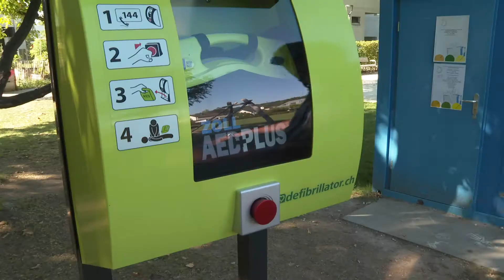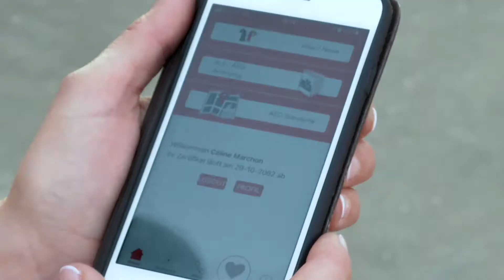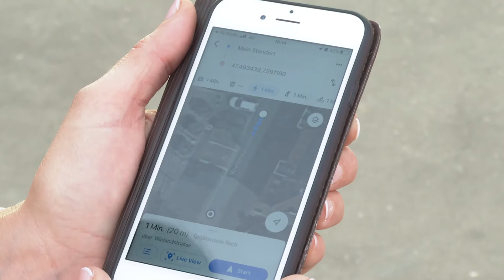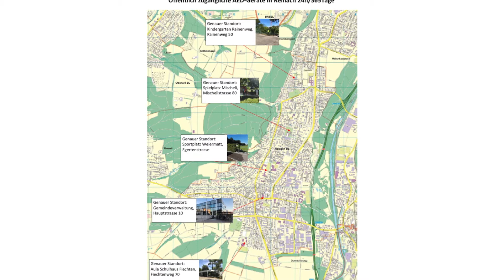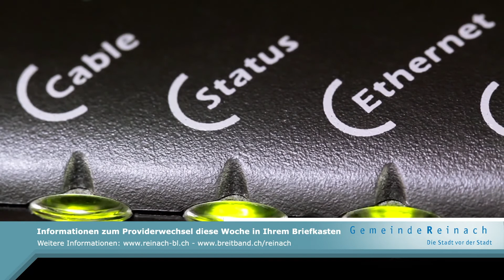Birsstadt-TV Reinach KW 39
Vorbildlich: in Reinach stehen schon fünf öffentlich zugängliche Defibrillatoren, sogenannte AED-Geräte, zur Verfügung, welche bei einem Herz-Kreislauf-Stillstand lebensrettend sein können. Weitere Geräte folgen bald. Und: der Providerwechsel rückt näher, ab dem 1. Oktober gibt es ein Servicecenter.